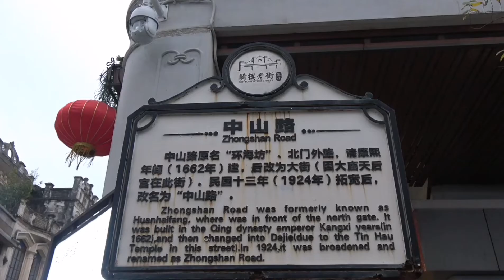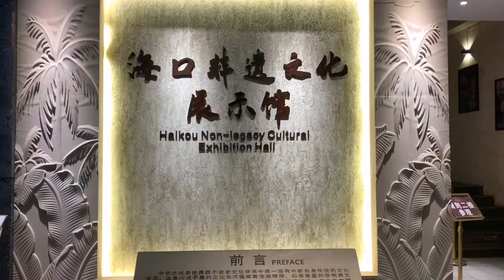钱贝这个吃货真的越吃越胖了，脸都横着长了，都怪海口美食太多了